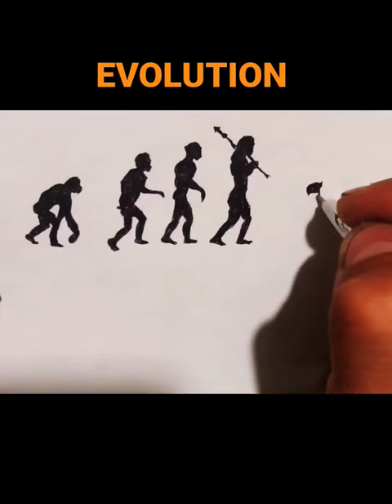Evolution of Humans